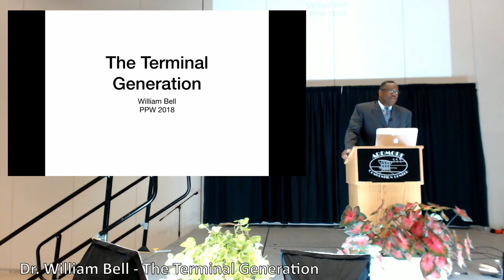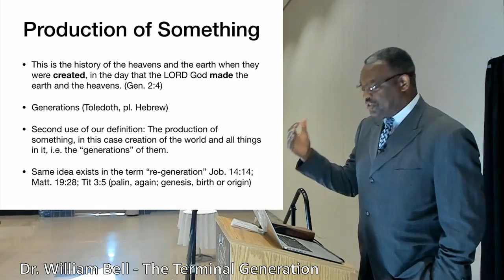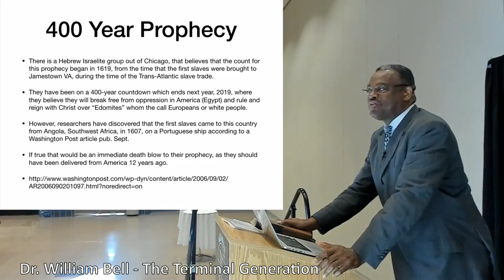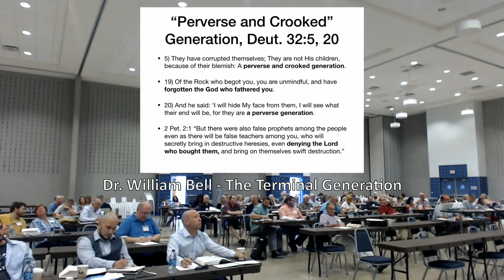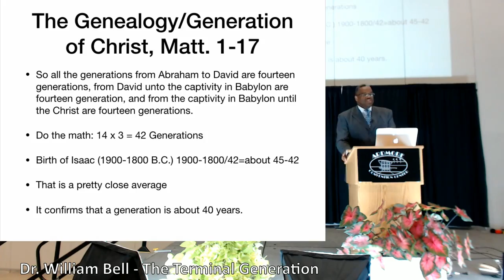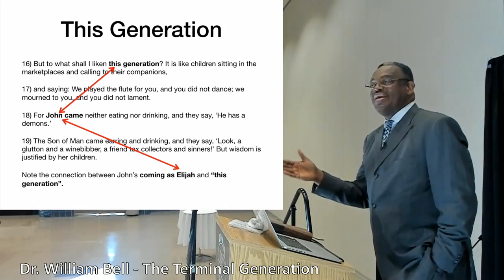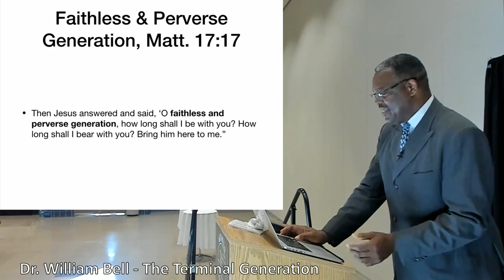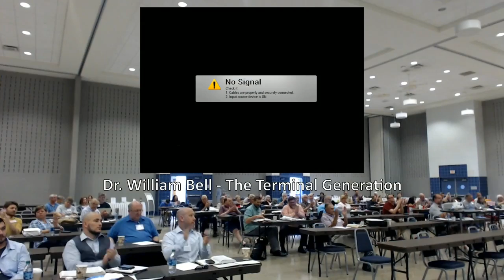Day 2 Dr William Bell The Terminal Generation - 2018 PPW